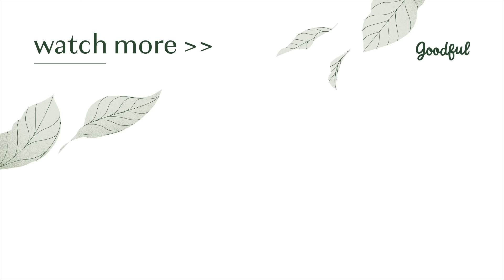Low-Carb Steak Salad With Dijon Vinaigrette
This steak salad is perfect option for anyone sticking to a keto diet!

Sear your steak on the pre-seasoned Goodful cast iron skillet used in this video

MUSIC